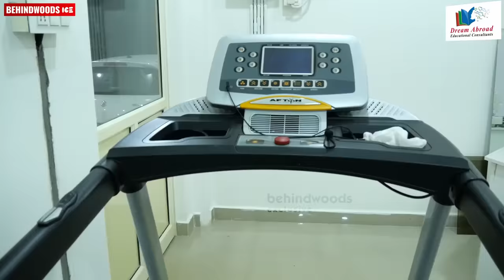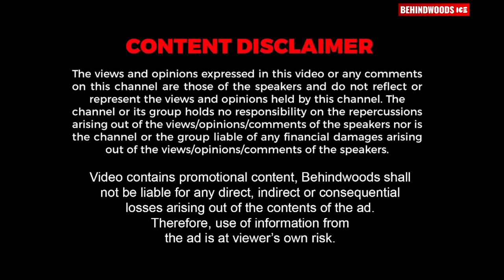Honey Rose-ൻ്റെ വീട്ടിലെ മാപ്രാങ് മരം😳| അതിഥിയായി എത്തിയ Veena-ക്ക് ഭക്ഷണം വിളമ്പി Honey Rose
Here is the detailed tour video of Honey Rose's home with exclusive visuals that's never been seen before

Dream Abroad Education Consultants
Study in UK without IELTS
Poland -  Sweden- France – Canada- Australia- Newzealand- Germany